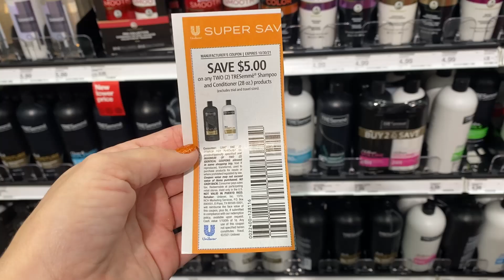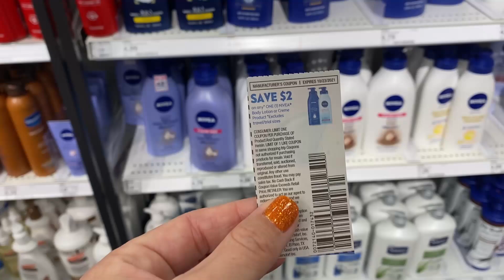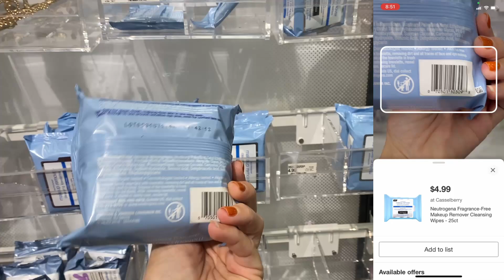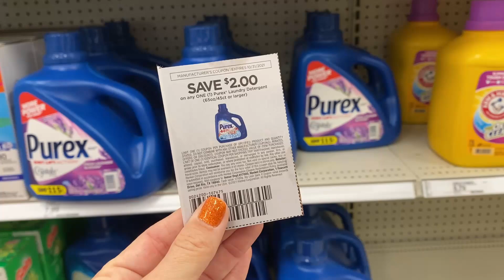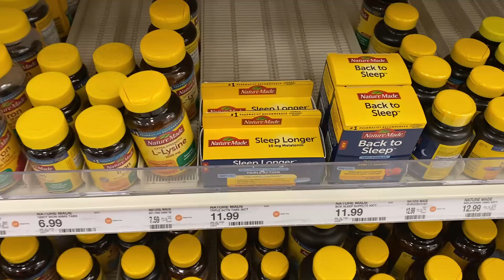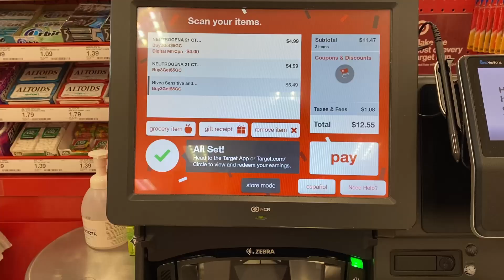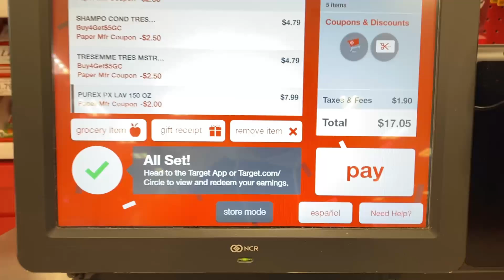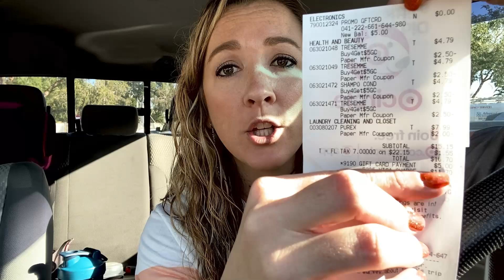Target Haul - Easy Money Makers! 10/17-23/21 Ibotta Rebates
In this video, see my Target Couponing this week and what ibotta rebates you can get to help you complete your bonuses! There is also a great deal on Good & Gather FOOD this week!

**Join my 3-Day Live Couponing Workshop to learn how to coupon & how to make $100 by the holidays!

Rakuten Spend $30 Get $30 Cash Back!

👩 Need Some One on One Help with your Youtube Channel or need help with Couponing?

📜Buy Whole Inserts (2-Pack Available) - smaller packs, subscriptions available, cheaper but may not arrive on/before Sunday.

3 Drawer Storage Container
Jewelry Armoire for Door

💸Rakuten (Online Shopping Cash Back): Use my code to get $20 cash back when you spend $20!